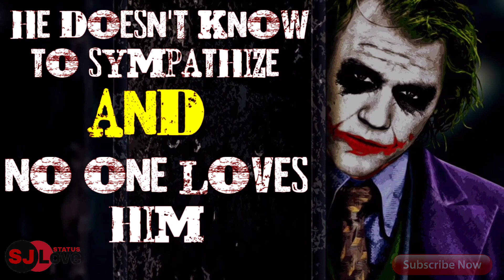The devil has one specialty - whatsapp status video